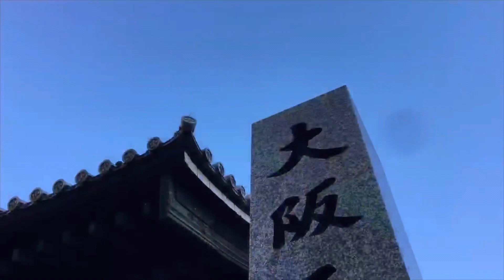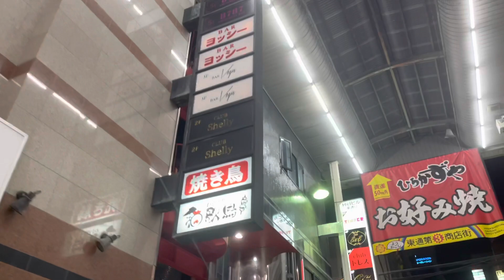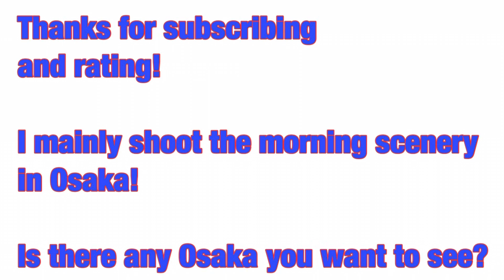緊急事態宣言 梅田の夜【Umeda walk】Monday night April 2021 「osaka morning 504 JAPAN」 4K video virtual trip walk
【night Routine in Osaka Japan】

Today is Monday April 2021.
Osaka is sunny in spring.

Let's walk!
Taken with iPhone12 Pro
4K video

This is Umeda. It is near Osaka station. It is said to be "Umeda Higashidori." It is a place with many restaurants and taverns. This area is crowded with many people day and night. Let's walk.